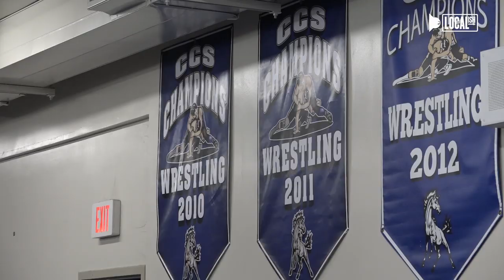UFC Legend Daniel Cormier Returns to Wrestling Roots | All Good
UFC Legend Daniel Cormier is nearing the end of his MMA career, but he still is in search of more championships. In 2018, he returned to his wrestling roots to accept the head coach position of the Gilroy High School wrestling team, one of the top programs in the country. He may not be the fighter in the ring anymore, but, while coaching, he still brings the same intensity that only a heavyweight and Olympic champion can.